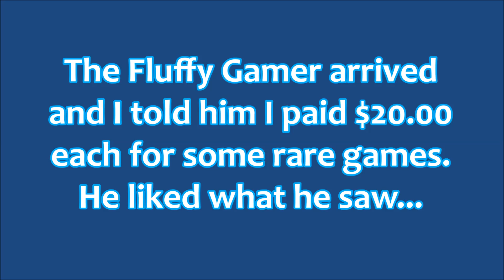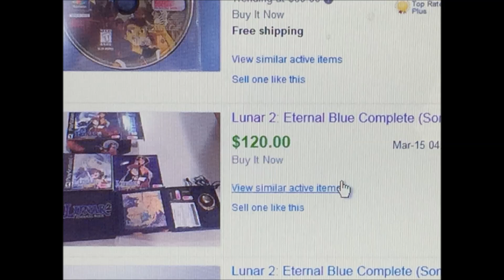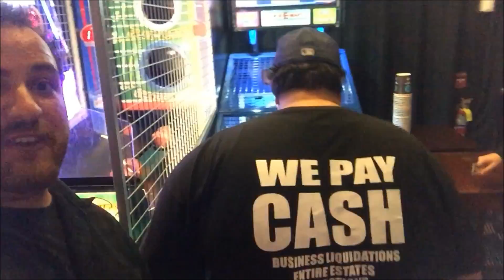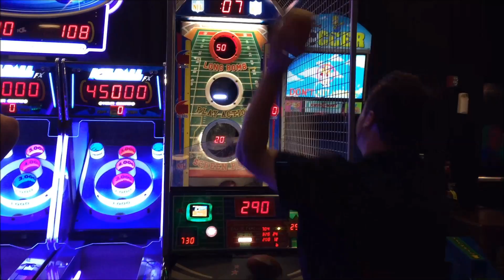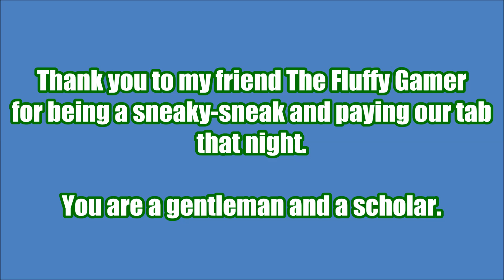Confessions Of A Video Game Seller (EP. 25) | HAPPY BIRTHDAY LEO!!!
In "Confessions Of A Video Game Seller" Episode #25, Leo The Video Game Guy finds and sells some rare PS1 RPG box sets...and celebrates his birthday at San Diego's biggest adult arcade!!!

Created by: Leo The Video Game Guy